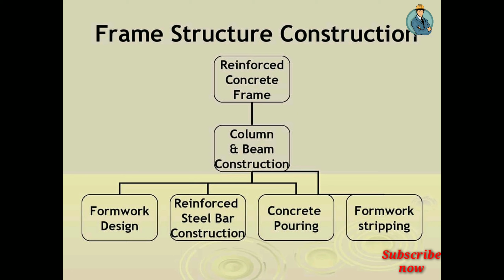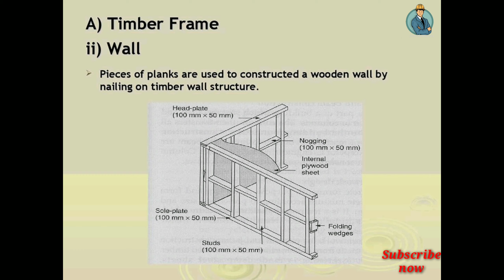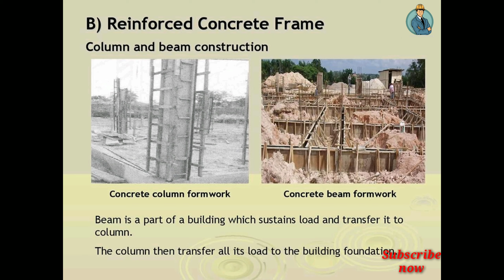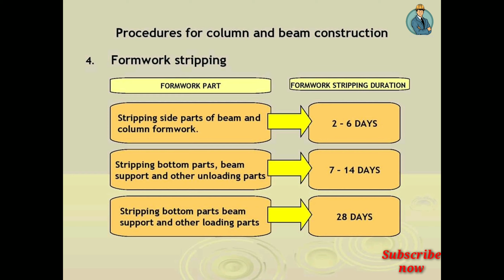Superstructure Construction work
The superstructure is the portion of a building which is constructed above the ground level and it serves the purpose of structure's intended use. It includes columns, beams, slab upwards including all finishes, door and window schedules, flooring, roofing, lintels, and parapets.
Superstructure
The structure that is below the damp proof course that includes the ground floor and foundation
The structure that is below the plinth
This structure transfers the loads that are received from the superstructure and transfers it to the foundation
Includes the foundation, pier, and abutment

The internal and external elements of a building that is over the substructure
The structure from the top of the plinth to the top of the building
This structure transfers the loads from the upper part of the building to the substructure
The structures above the baring and the wearing surface
Includes walls, beams, columns, windows, doors